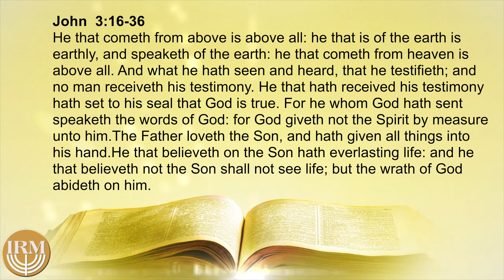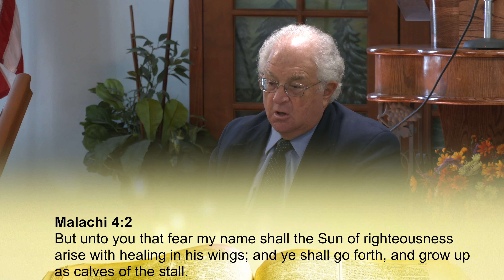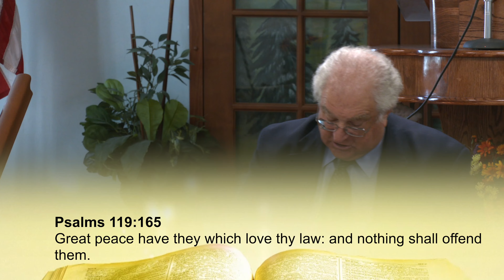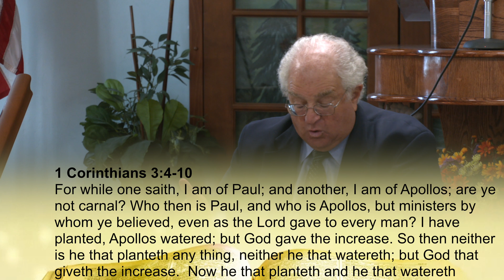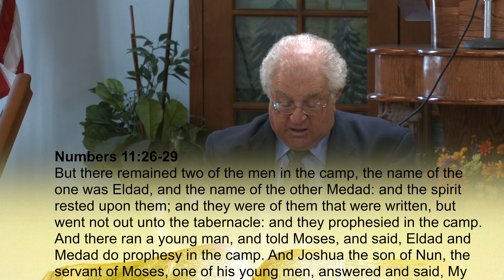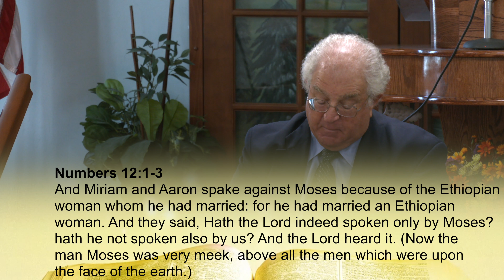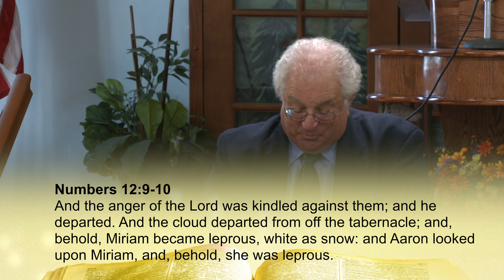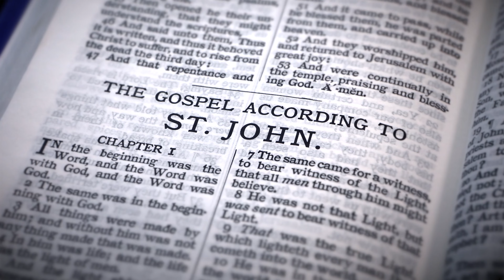John 23 Given Him